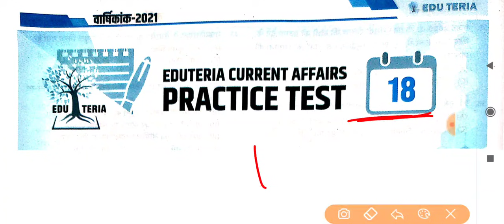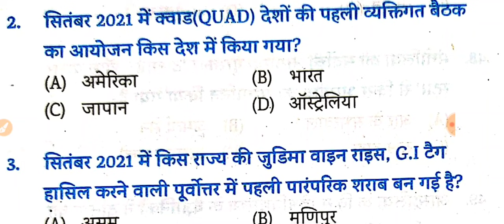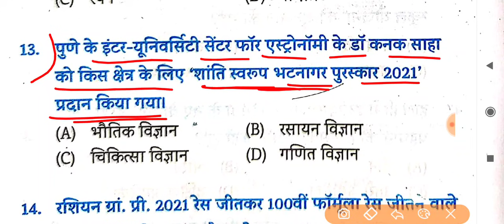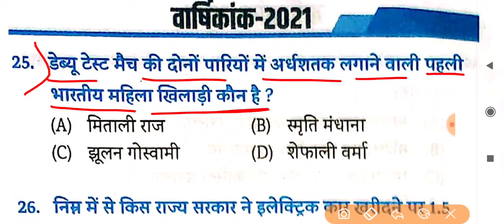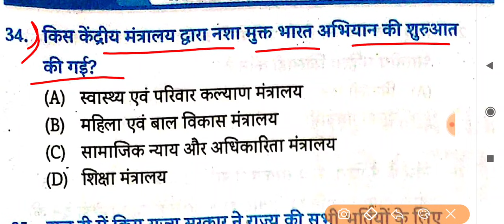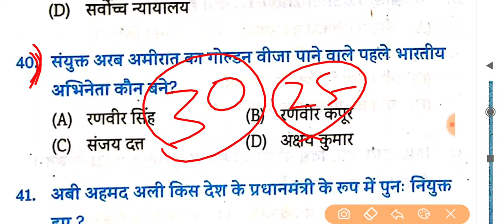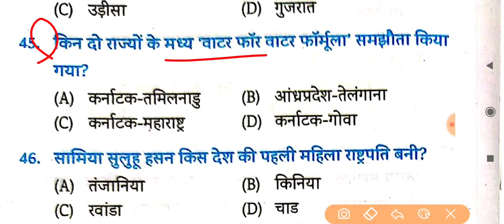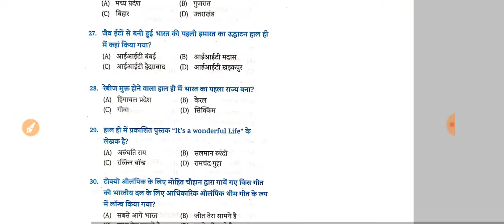Bihar Daroga PT 2021 | EDU TERIA | Current Affairs Set- 18 | आखरी सेट |अब जान लगा दो | अब समय आ गया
2. DRDO MTS Kiran Prakashan 20 set